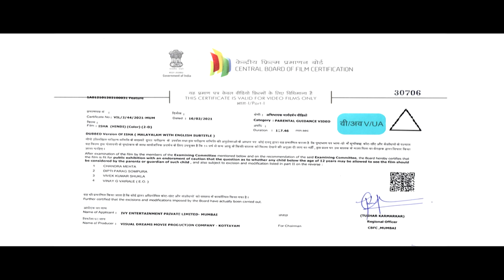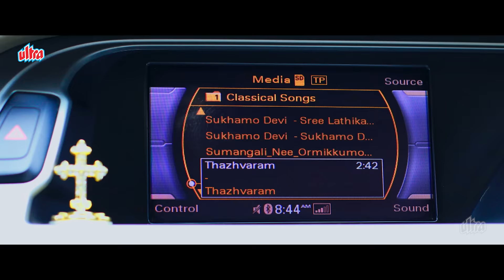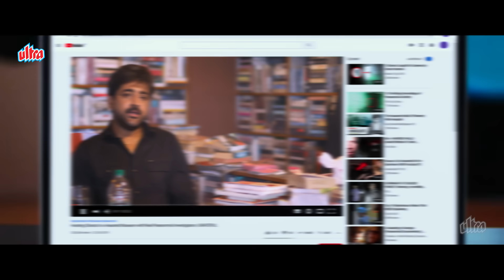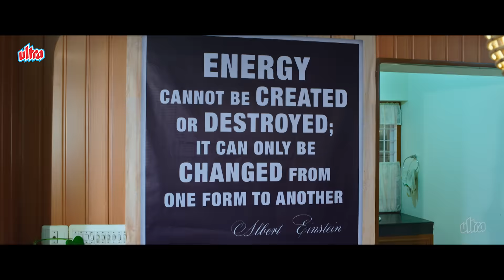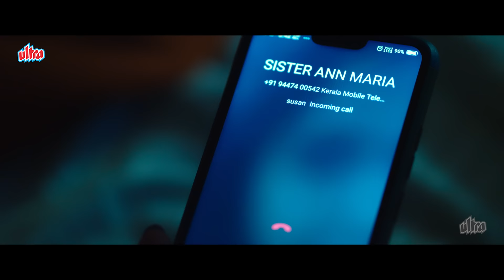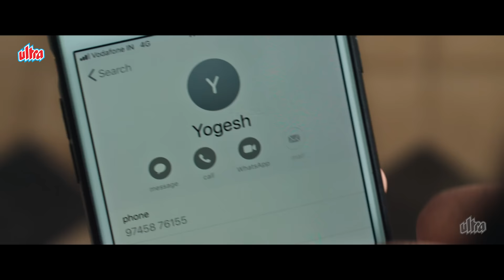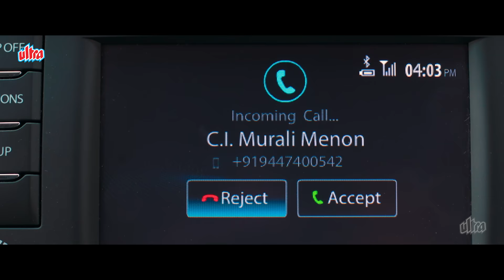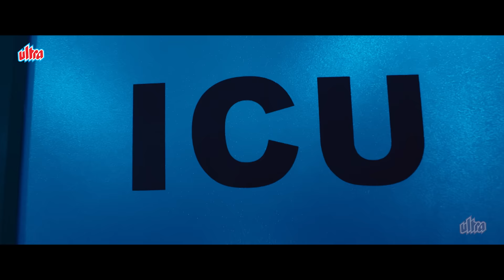Isha (हिंदी) | New Released South Horror Movie | Hindi Dubbed Full Movies | SUPERHIT Horror Movies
Starring Raj Tarun, Kasish Khan, Ajay, Ravi Krishna & Sudharshan
Written by Jose Thomas
Produced by Supriya Yarlagadda

Synopsis
Bagaram, after inheriting his grandfather's wealth at a young age, lives a lavish life and becomes a laughing stock for the village. On a quest to prove himself worthy of respect, things go haywire.